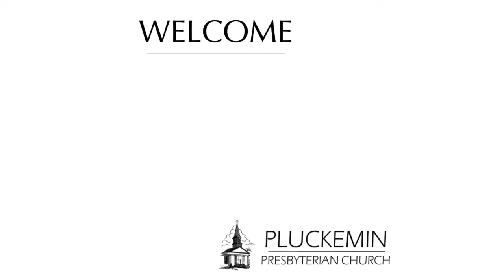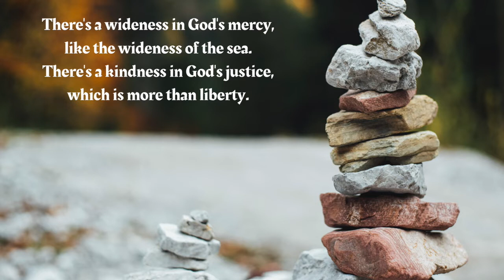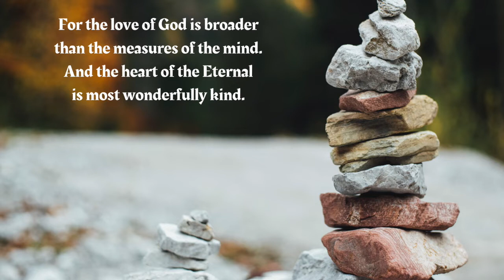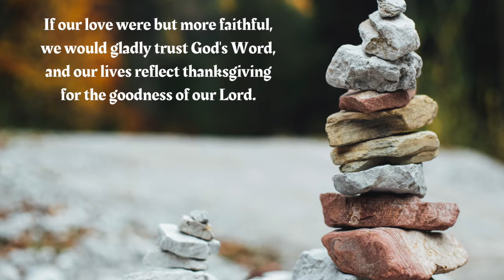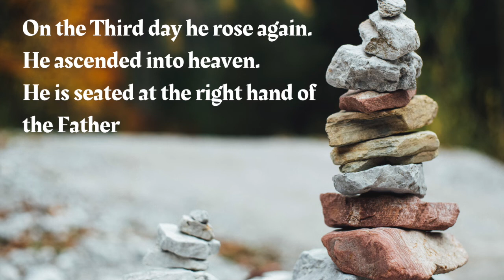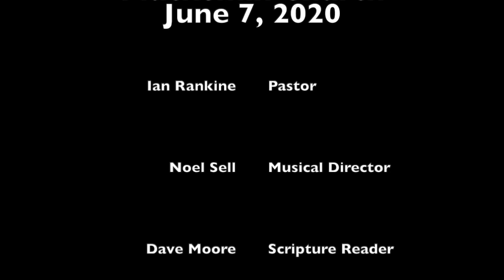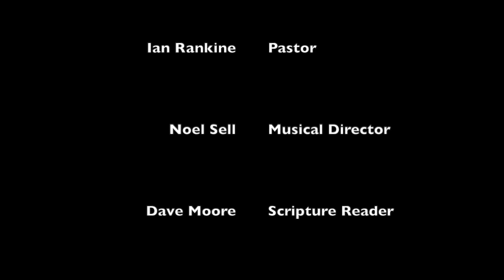Sunday Morning Worship - 6/7/2020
Join us this Sunday at 10am for at Home Communion. Take a look at this post if you need help getting ready for communion